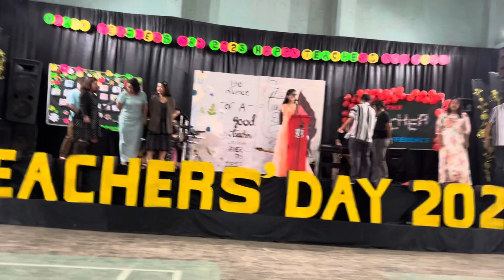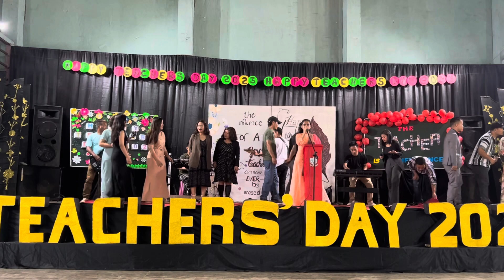Felicitation of Teachers-Zirtirtu Tha (Clara)